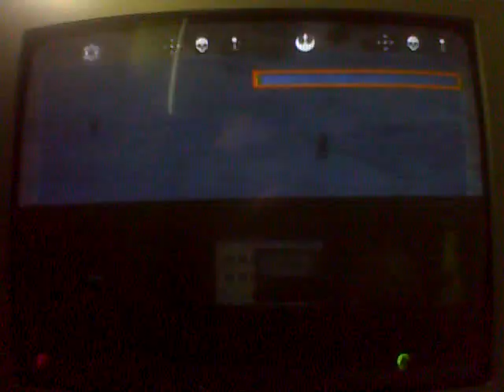Star Wars Battlefront Walkthrough 62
**STRONG LANGUAGE** In the final part of this campaign, I try to capture the remaining command posts and wipe out the pathetic Rebel band! Tauntauns are fun...